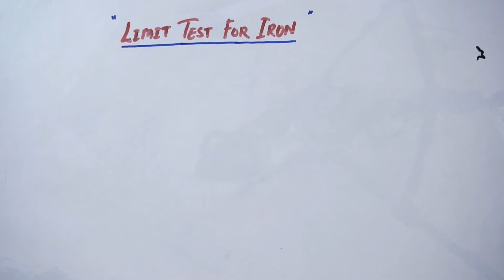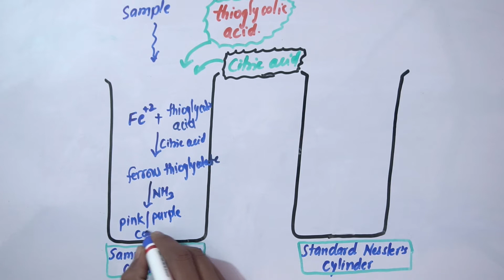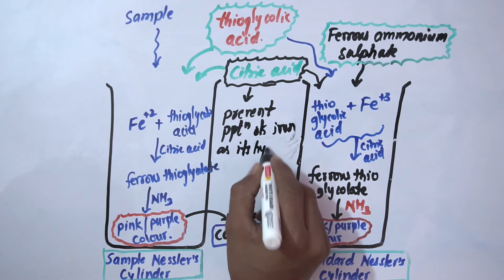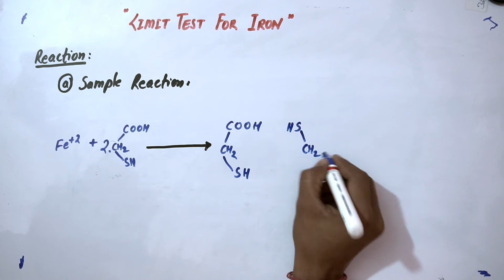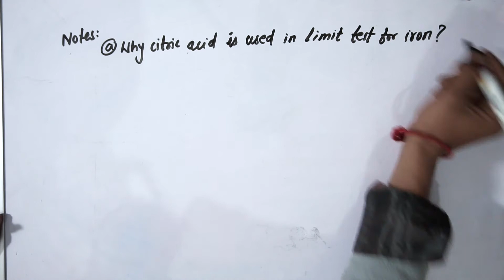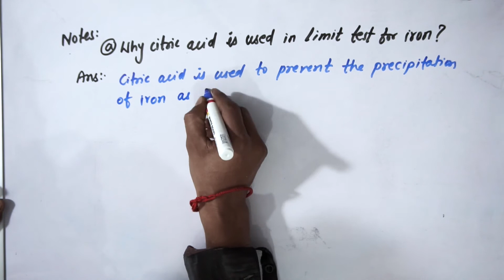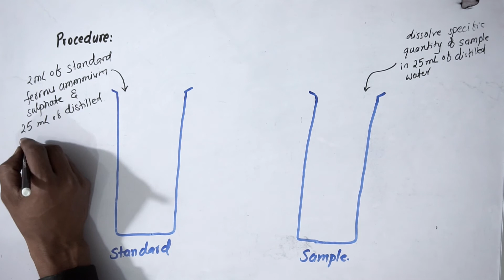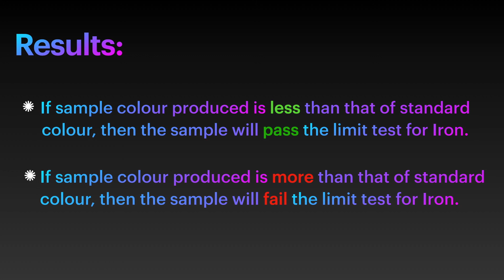Lecture_06_PIC_Limit Test for Iron_Hindi @MedicoPharmaLectures​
Hello Everyone,
Greetings for the day...!!!
@MedicoPharma Lectures

Welcome back to MedicoPharma Lectures once again. This Lecture is about Iron Limit Test.

Introduction:
Iron is a cumulative impurity which may not cause an immediate adverse effect but when taken for a prolonged time even in small quantity, will accumulate in the body and causes toxicity. Iron is commonly present in pharmaceutical solvents like water. Its presence in large quantity may lead to the decreased therapeutic value of pharmaceutical preparations and also create technical problems during drug formulation. That's why a limit test for iron is carried out.

Principal:

The principal behind the limit test for iron is based upon reaction between ferrous ion and thioglycolic acid in the presence of citric acid to produce pink/purple colour in alkaline media(ammonia).
Thus produced sample colour is compared with that of Standard colour which is produced by a specific amount of standard ferrous ammonium sulphate under the same reaction condition.

Reactions involved in limit test for iron, procedures, observation and results are explained in videos.

Why citric acid is added in the limit test for iron?
-Citric acid is used to prevent the precipitation of iron as its hydroxide when ammonia is added to the solution. When ammonia is added, it will react with water to form ammonium hydroxide which in turn react with iron to produce ferrous hydroxide or ferric hydroxide ppt and hence the total quantity of iron impurity will not be available to react with thioglycolic acid. So, citric acid is added to solubilize these precipitate of iron as its hydroxide and hence all iron will be available for thioglycolic acid. See the video for the reaction.

-Why ammonia is used in the limit test for Iron?
Ammonia is added to make the solution alkaline because the ferrous thioglycolate complex produces pink/purple colour in alkaline media but remains colourless in acidic or neutral media. For reaction, kindly watch the video.

Thanks & regards,
MedicoPharma Lectures